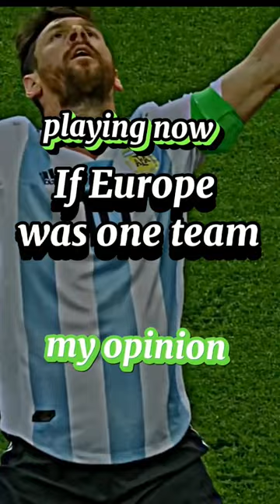If Europe was one team